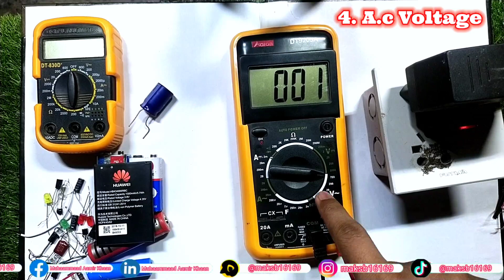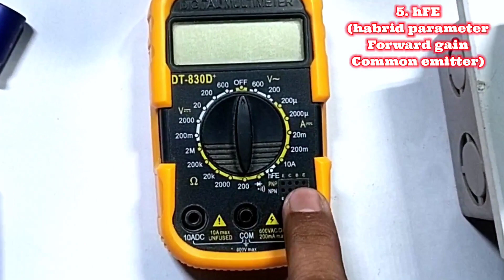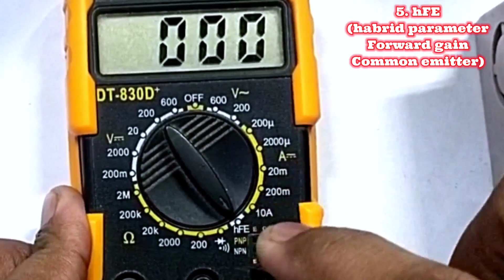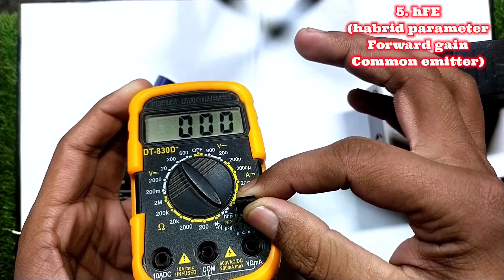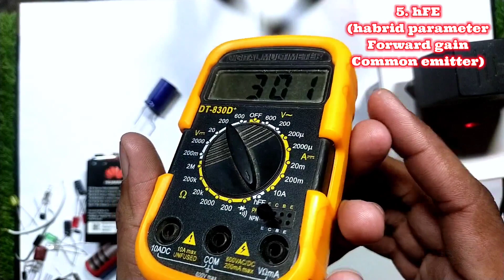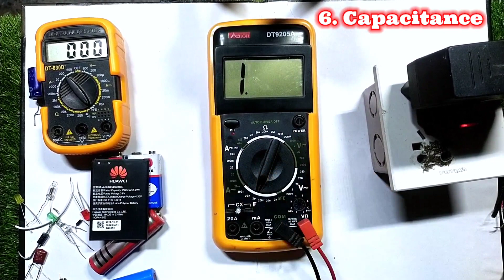Digital Multimeter | DMM | Urdu/Hindi | Part (4/5)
(A.C VOLTAGE+HFE+CAPACITANCE)

DESCRIPTION:
In this video, I am going to show you How to use a Digital Multimeter and Measure Voltage, Resistance, Current the basic functions of a multimeter.

I have Also shown how to use a Digital Multimeter to check Diode, LEDs & Transistor. I have explained all features of digital multimeter and which one is the Best Multimeter for Beginners or best budget multimeter.

In this video, I have shown how to read a digital multimeter to test all the basic electronics components. And also shared some tips to measure resistance accurately with the multimeter. The multimeter is the most used electronic measurement equipment used for testing voltage, amps, different electronics components like Resistor, Diode, LEDs, Transistors, Capacitor, etc.

This is the best multimeter tutorial in which I completely explained practically how to use a digital multimeter for beginners and digital multi meter use in Urdu language.

A multimeter is a measuring instrument which is used to measure different electrical parameters like electric current voltage resistance circuit continuity etc.

So every basic multi meter must have 3 types of meters like volt meter ampere meter and ohm meter therefore its also called avo meter & After watching full video you will completely understand multimeter use in hindi language.

YOUR QUIRIES TO SOLVE:
digital multimeter how to use
digital multimeter use in hindi
digital multimeter repair
digital multimeter dt9205a how to use
digital multimeter mobile repairing
digital multimeter price
digital multimeter dt9205a
digital multimeter class 12
digital multimeter how to use mobile
how to use digital multimeter in mobile repairing
how to use digital multimeter for beginners
how to use digital multimeter dt9205a
how to use digital multimeter in hindi
how to use digital multimeter in urdu
how to use digital multimeter dt830d
how to use digital multimeter dt830b
how to use digital multimeter to check voltage
how to use digital multimeter vc9205a N
mas830l digital multimeter user manual
digital multimeter use
digital multimeter use in hindi mobile repairing
digital multimeter use karne ka tarika
how to use dmm
how to use dmm to measure voltage
how to use dmm to measure resistance
how to use dmm to measure current
how to use dmm pivot
how to use dmss
how to use multimeter tester
how to use multimeter in hindi
multimeter use in hindi
multimeter chalana sikhe
multimeter repair
multimeter use
multimeter tutorial
multimeter price
multimeter se ampere kaise check kare
multimeter chalane ka tarika
multimeter banane ka tarika
multimeter se battery kaise check kare
voltage multimeter
voltage regulator check by multimeter
voltage multimeter se kaise check kare
voltage multimeter how to use
voltage check by multimeter
voltage measurement by multimeter
Current by digital Multimeter
Ampere by digital Multimeter
Ac current by digital Multimeter
DC current by digital Multimeter
Voltage by digital Multimeter
Ac voltage by digital Multimeter
DC voltage by digital Multimeter
Continuity test by digital Multimeter
Transistor by digital Multimeter
HFE by digital Multimeter
Capacitance by digital Multimeter
Resistance by digital Multimeter

maksb.16169